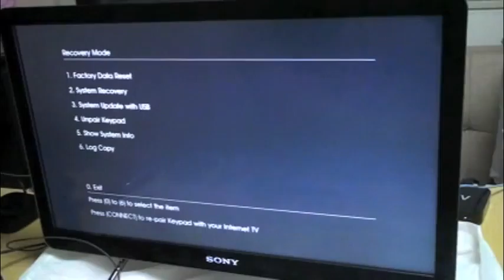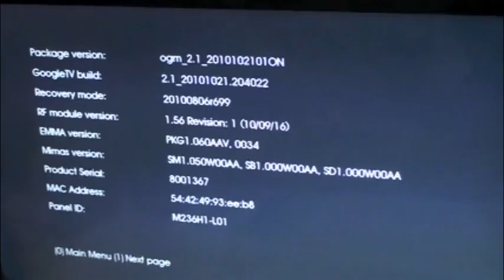Review of Google TV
run Recoverry mode
board of CE4100